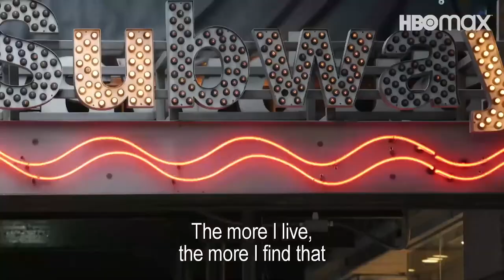Symposium21 HBO Max Keynote interview